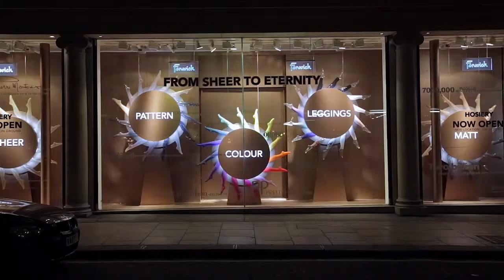Propability Video, Fenwick Bond Street, Merchandise Wheels by Propability, Showcasing Hosiery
We created the structure, motors, nuts and bolts required to design the mechanical aspects of the wheels which rotated at three and a half revolutions per minute.

The merchandising display section of the rotating wheels can be re-fabricated to house any number of products. In this case showcasing 'hosiery' but we've also fabricated giant nails to showcase the Victoria Beckham nail vanish collection!